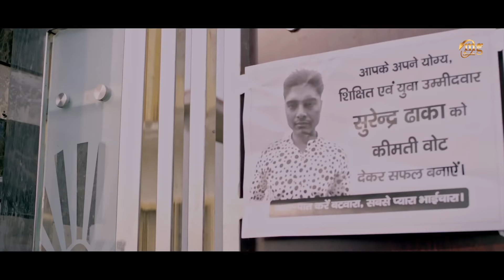Bandook Aali Jaatni | Sonali Phogat | Masoom Sharma | Haryanvi Songs Haryanavi | Haryanvi Dj Song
Produced By - Neetu Sharma
Song - Bandook Aali Jaatni
Starring - Surender Dhaka, Sonali Phogat & Rinku Tomar
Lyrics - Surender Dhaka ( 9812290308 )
Singer - Masoom Sharma
Music - Gr Music  Music - Sapna Studio ( Meham )
Dop  - Deep Rai
Director - Dheeraj M
Make Up - Preet Ansh
Editing & Di - Mg Production
Special Thanks - Naresh Rana Ji ( Sagga Village )
Label - Mg Records
Poster - Sunny Kashyap